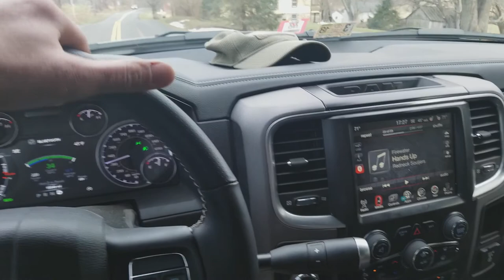My Town - Small Town America. The Towns Forgotten By Many. Bluemont, VA.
Quick drive through of Bluemont, Virginia.